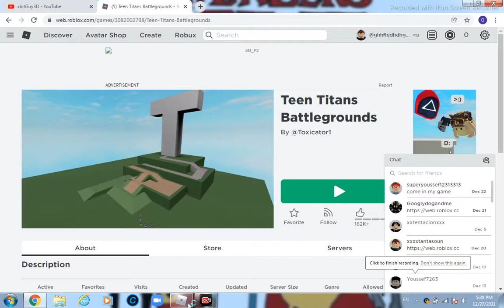Playing with baraa: roblox teen titans battlegrounds